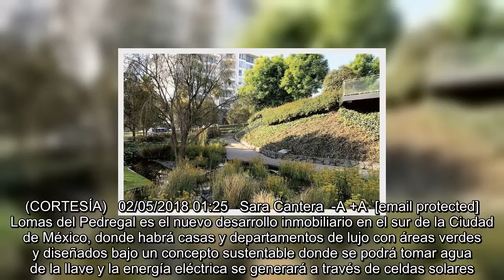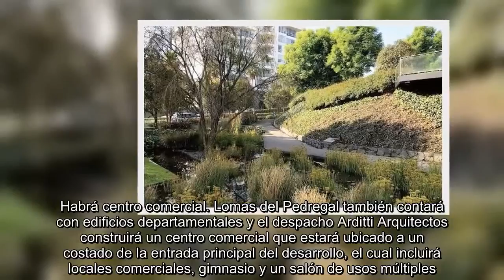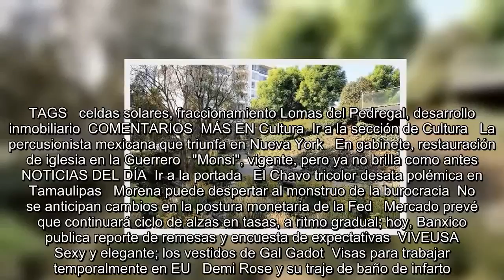Lomas del Pedregal alista desarrollo sustentable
Es Noticia:  TLCAN: La batalla  Aumentos de precios   Ley fintech  Nuevo Aeropuerto   Se encuentra usted aquíINICIO // Cartera // Lomas del Pedregal alista desarrollo sustentable  Lomas del Pedregal alista desarrollo sustentable  Complejo, con equipo para potabilizar agua y celdas solares  En la fachada de las viviendas de Lomas del Pegregal predominarán materiales naturales como piedra y madera. (CORTESÍA)   02/05/2018 01:25   Sara Cantera  -A +A  [email protected] Lomas del Pedregal es el nuevo desarrollo inmobiliario en el sur de la Ciudad de México, donde habrá casas y departamentos de lu